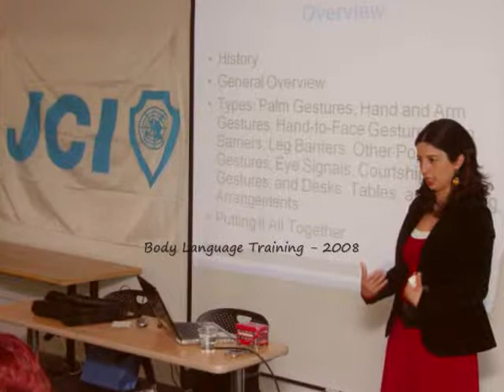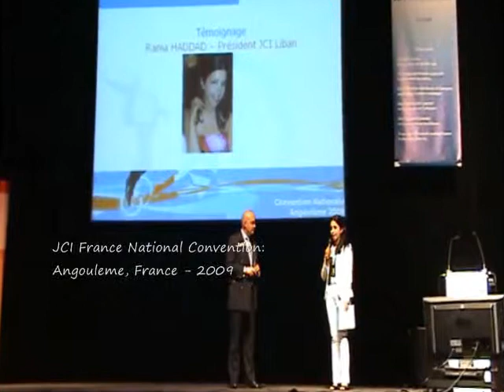Overview of Rania Haddad in JCI from 2005 Till Early 2011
A summary of most of the JCI events attended by Rania Haddad from JCI Lebanon between 2005 and early 2011.